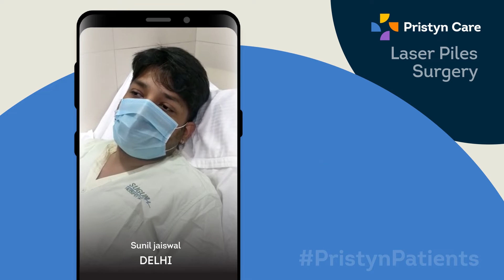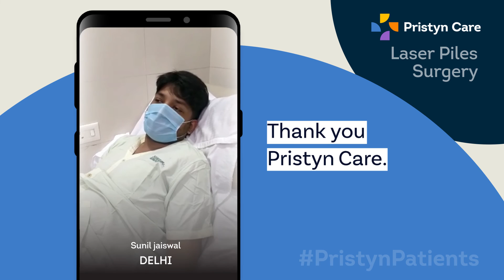Best Treatment For Piles in Delhi | Best Doctor for Laser Piles & Fissure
Sunil was suffering from Piles for a long time and got treated for the painful symptoms after he underwent LaserPilesSurgery at Pristyn Care.

Piles is one of the most common anorectal problems which can cause severe discomfort and painful symptoms. If piles are left untreated, it has the potential of turning into fissure causing the symptoms to get worse.

Although the symptoms can be managed with medication and home remedies to a certain extent, the best and the most effective treatment is always a surgery. And with modern and advanced medical technology, more and more patients and doctors are getting inclined towards laser surgery for anorectal diseases.

The benefits of lasersurgery include no repeated visits to the hospital and speedy recovery of the patient. The laser treatment is minimallyinvasive, causes no bleeding and there are no big cuts or incisions involved in the treatment. There are no chances of risks after the surgery if the patient follows the instructions given by the doctor for fast and complete healing.

The Pristyn Care team extended every possible effort to provide Sunil with the best of treatment and care during his surgical journey.

Pristyn Care focuses on simplifying the entire surgery journey of a PristynPatient and his/her attendant by offering care and assistance at each and every step.

Pristyn Care ensures that the patient’s experience right from the discovery of the right doctor, to booking an appointment at the clinic, getting a detailed diagnosis done, booking tests at a diagnostic center, getting insurance paperwork done, commute from home to the hospital & back on the day of the surgery, admission-discharge processes at the hospital, and follow-up consultation after the surgery - is hassle-free and care-filled.

The surgeries at Pristyn Care is done leveraging the most advanced medical technology and equipment, which is completely owned by the company. Patients are treated at the hands of some of the best super specialist surgeons of the country who come with an experience of 8-10 years.

At present, Pristyn Care operates via 80+ clinics and 400 + partner hospitals with a panel of 140+ super specialist surgeons who work exclusively for the company.

Pristyn Care’s Surgery Specialities:

Proctology - Advanced Laser Treatment for Piles, Fissure, Fistula, Pilonidal Sinus
Laparoscopic Surgery - Minimally-invasive Laparoscopic Treatment for Gallstone, Hernia
Vascular - Varicose veins, Spider Veins, Varicocele, Uterine Fibroids / DVT - Deep Vein Thrombosis
Urology - Phimosis, Hydrocele, Kidney stones, Urinary tract infections
Gynaecology & Obstetrics - Aesthetic Laser treatments / General Gynaecology / Surgical Gynecology for Hysteroscopy, Female Genital Procedures, Vaginal Cysts, Irregular Periods, Hymenoplasty, Vaginal Discharge, Pap Smear, PCOD/ PCOS, Pregnancy Care, and Vaginal Rejuvenation
ENT - Sinus, Septoplasty, Ear Surgery, Tonsillectomy, Adenoid Treatment
Aesthetics - Plastic and Cosmetic Surgery for Gynecomastia, Hair Transplant, Liposuction, Breast Surgery, Face Lift, Hair Fall PRP, and Fillers
Orthopedics Surgery - ACL Tear and Carpal Tunnel Syndrome
Ophthalmology - Cataract and LASIK
Fertility - IVF Treatment, IUI Treatment, Fertility Treatments for Male and Female

Choose Pristyn Care for-
Minimally invasive treatment - no big cuts or incision, no stitches or wounds*
Discharge from hospital within 24 to 48 hours*
Minimum chances of recurrence
Free post-surgery follow up for life
Available in 20+ cities with 80+ clinics and 200+ partner hospitals